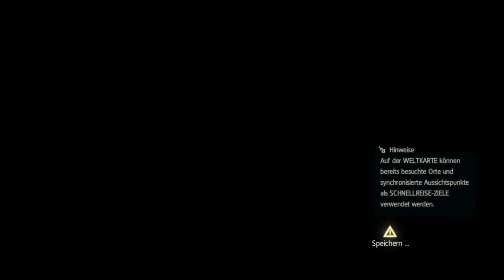Assassin's Creed IV Black Flag #010 Assassinen Aufträge